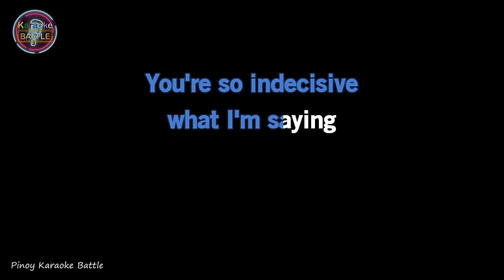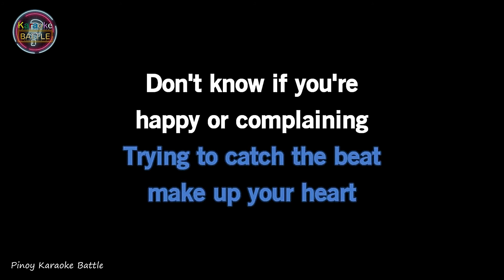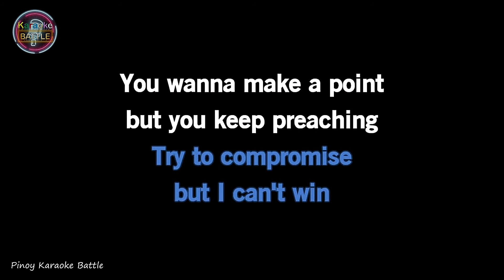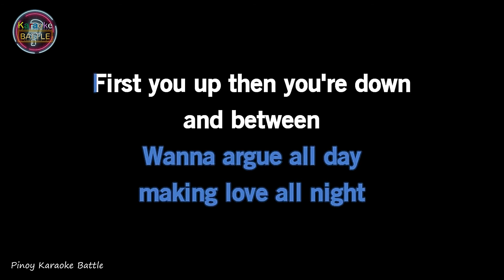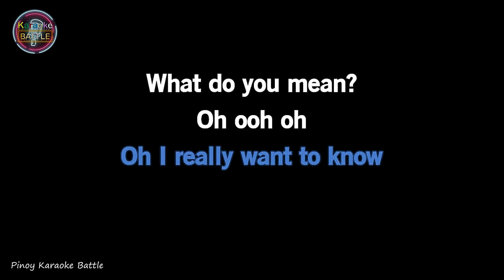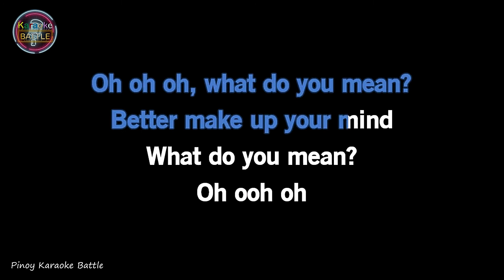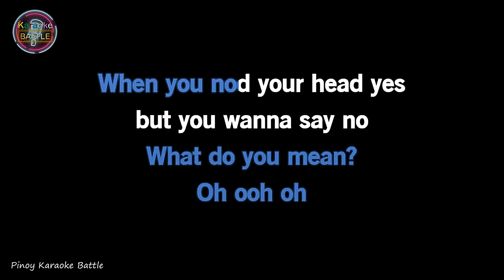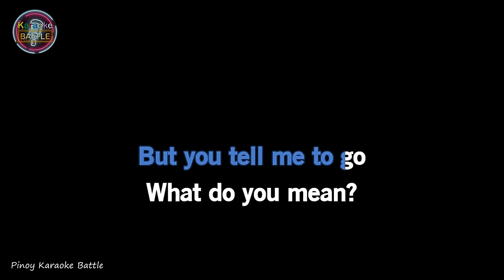What Do You Mean (KARAOKE) | Justin Bieber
"What Do You Mean?" is a song recorded by Justin Bieber for his fourth studio album Purpose (2015). The song was released on August 28, 2015, as the album's lead single by Def Jam. The song was produced by MdL and co-produced by Bieber. It was featured in several year-end lists of best songs of 2015. Commercially, the song topped the charts in several countries, including Canada, Ireland, New Zealand, and Norway. In Australia, the United States and the United Kingdom, "What Do You Mean?" was Bieber's first number-one single. The song's music video features Bieber in bed with a young woman and getting kidnapped by masked men, as well as an appearance from actor John Leguizamo. Since its release Bieber has mentioned that the song was about his relationship with Selena Gomez.

Director: Brad Furman
Production Company: Happy Place
Producer: Roger Ubina
Executive Producer: Tara Razavi

Music in this video
Listen ad-free with YouTube Premium
Song: What Do You Mean?
Artist: Justin Bieber
Writers: Justin Bieber, Mason Levy, Jason Boyd